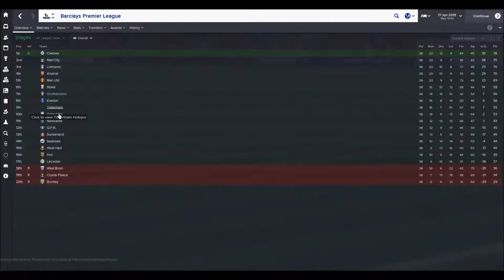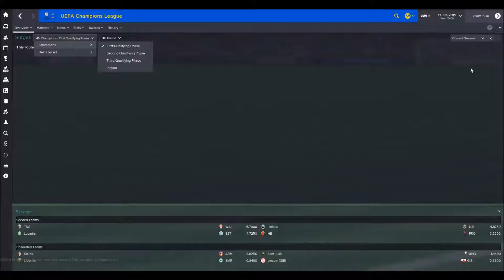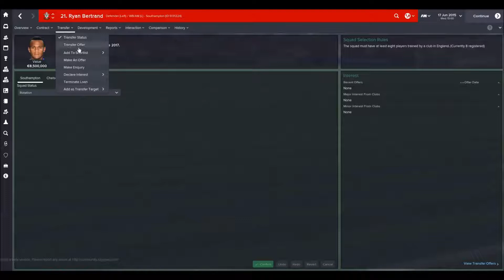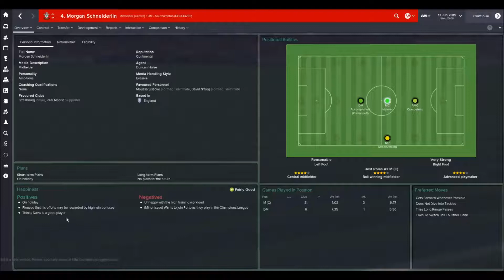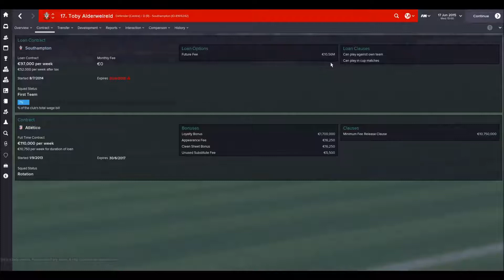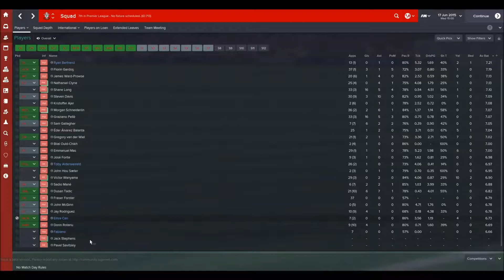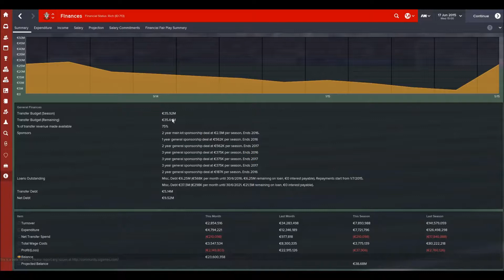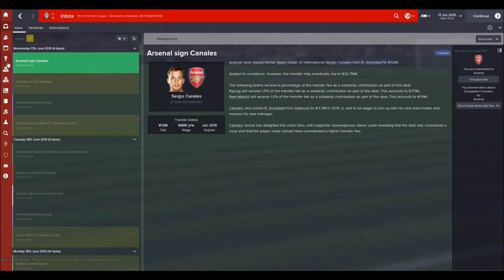Building Something New | Football Manager 2015 Let's Play | Southampton #7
Building Something New is new FM15 Series with Football Manager 2015 Beta. Intention to build new Southampton side and ultimately challenge for the title and of course Champions League